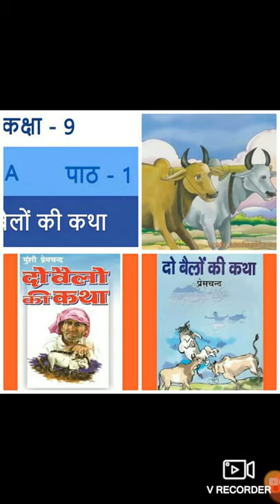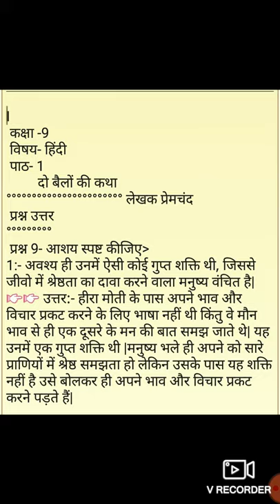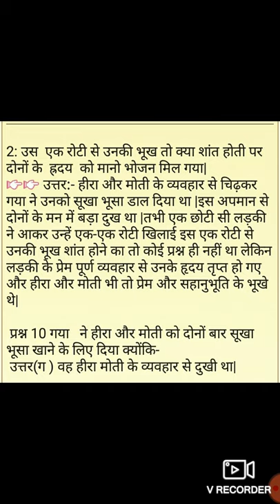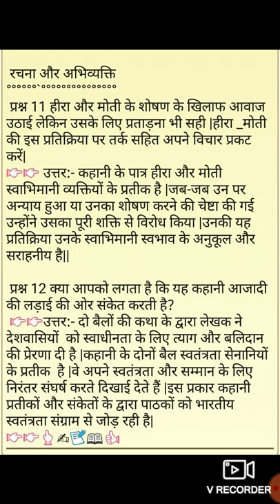Class- 9th lesson- 1 ( प्रश्न उत्तर) By- Savita Pathak